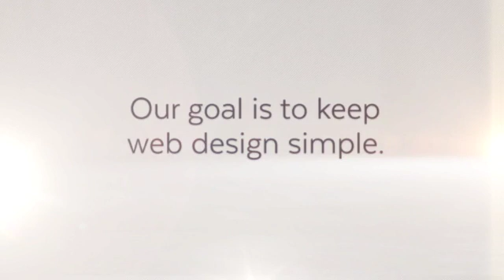website builder GO EDIT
website builder

website builder